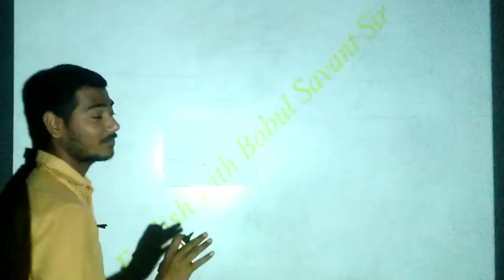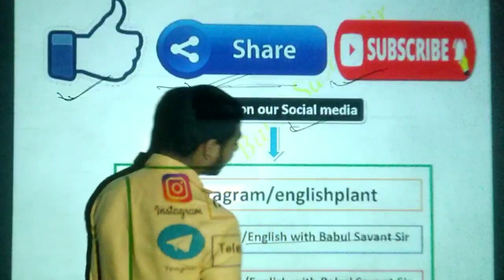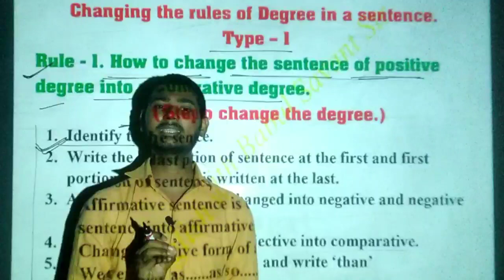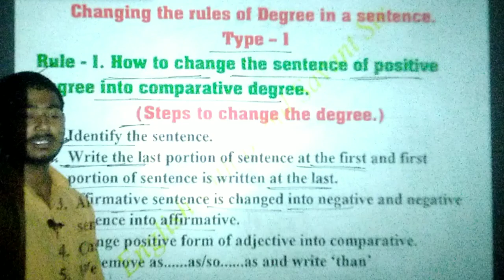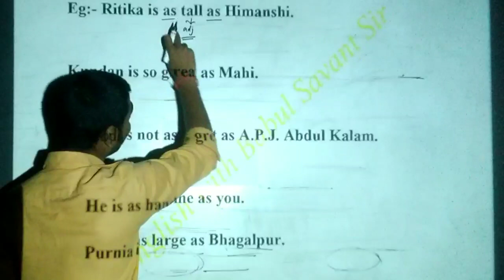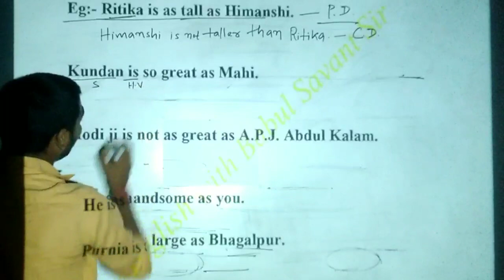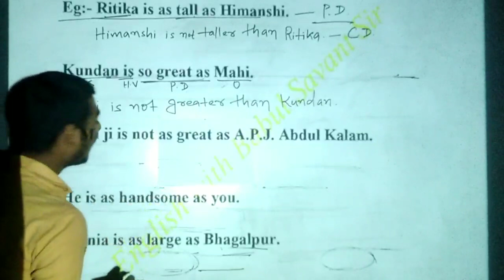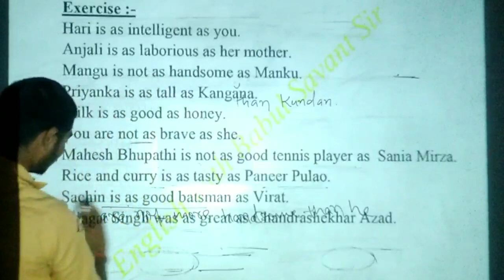Degree of comparison#Lecture-4